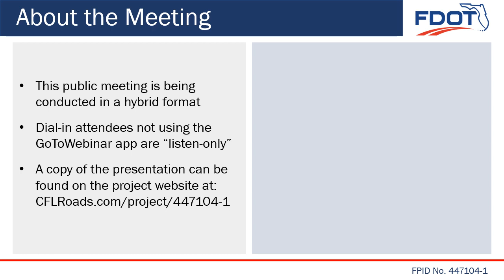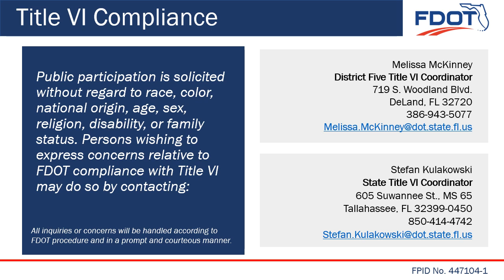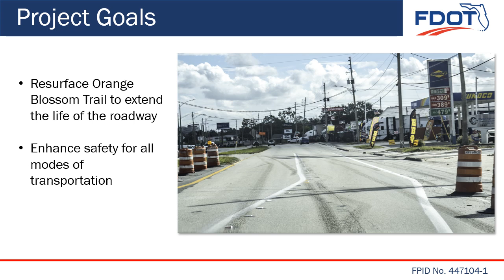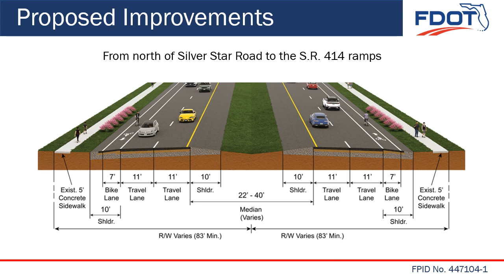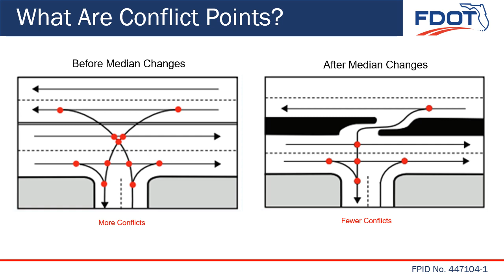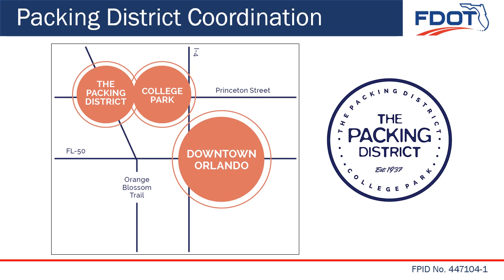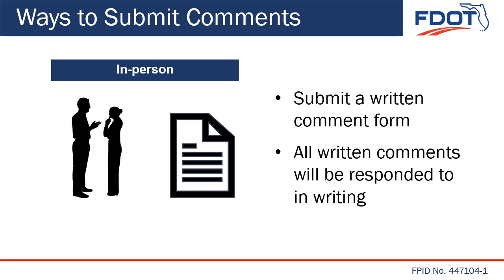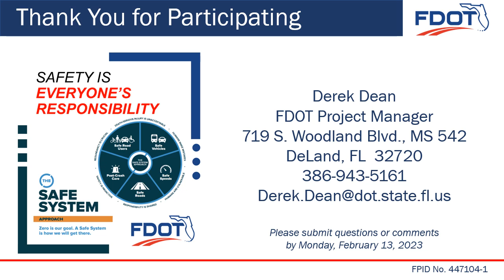2023-02-02 OBT Public Meeting Presentation